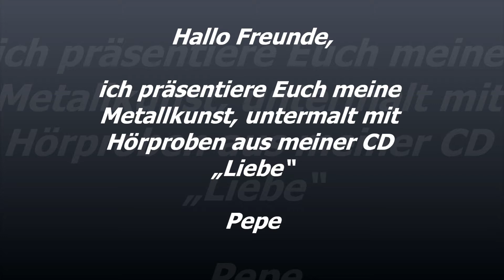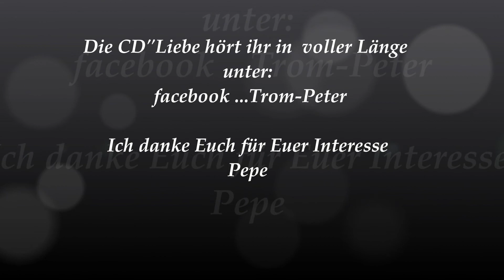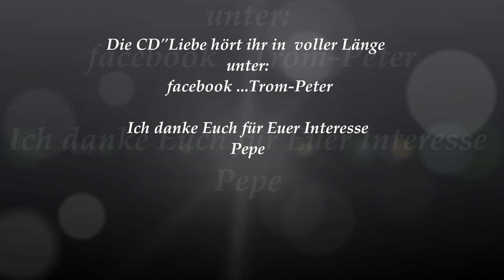Hörproben aus der CD Liebe von Pepe 1wlmp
Ihr hört sieben Balladen mit Soloinstrumenten. Ihr seht eine Ausstellung meiner Metallkunst.
Danke
Pepe